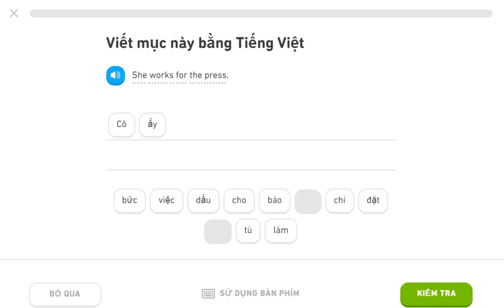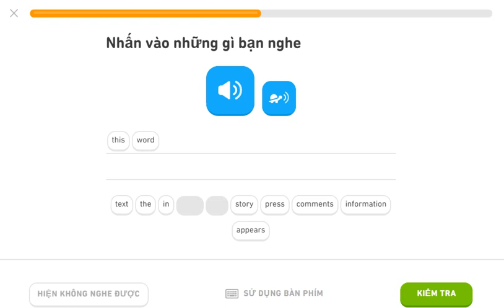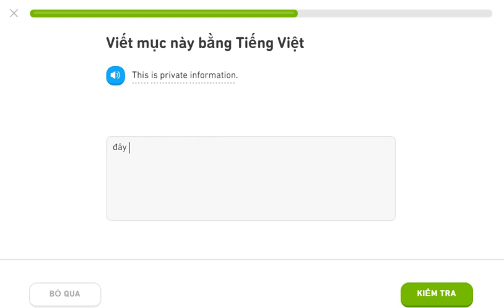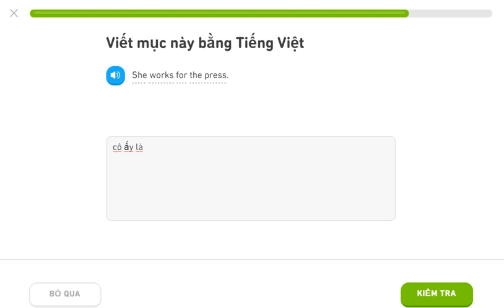learning english duolingo 04agu20